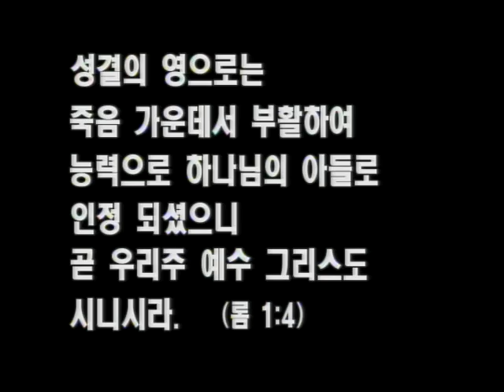서울김포영광교회 담임 박영민목사 사역 소개 영상